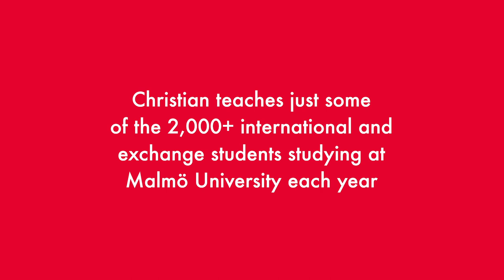🎬 Teacher profiles | Christian Fernandez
Christian Fernandez / Sweden / Department of Global Political Studies

I met Christian while volunteering at the conference ”Refugees, Borders and Membership” hosted at Malmö University in fall 2018. It was immediately evident that Christian not only cares deeply about critical issues such as refugee migration but for his students and the Malmö community as well. Get involved by attending or volunteering at the next conference held on campus and you might be lucky enough to bump into Christian.

- Abbie, Global Politics Master’s student from the USA

Find more information about educations and research at Malmö University, as well as a step-by-step guide on how to apply for studies, at malmouniversty.se.